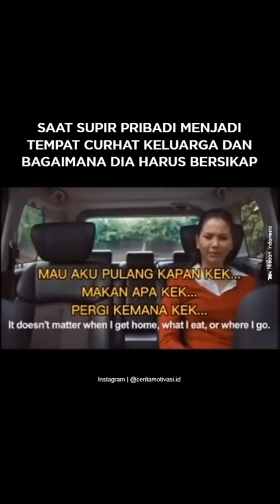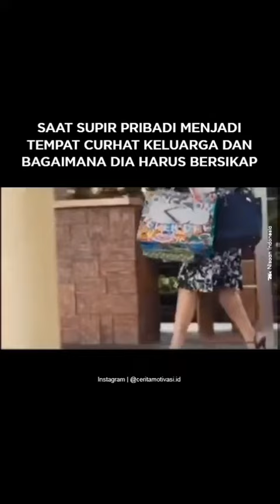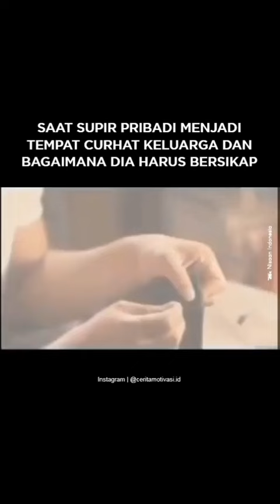KEBAIKAN KECIL MENCIPTAKAN KEBAHAGIAAN BESAR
JANGAN LUPA SHOLAT 5 WAKTU YA.

Dewi Hajar Official
MUHAMMAD IRFAN al banjari OFFICIAL

sumber tertera di video